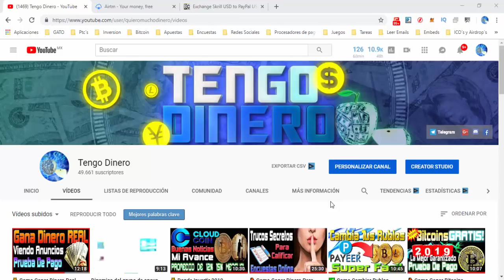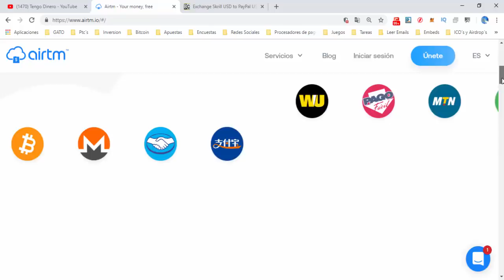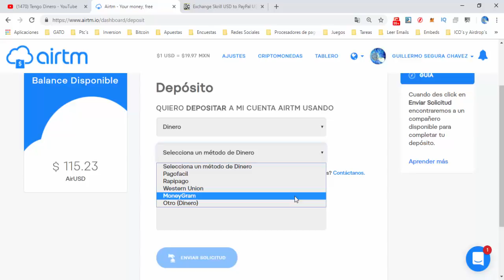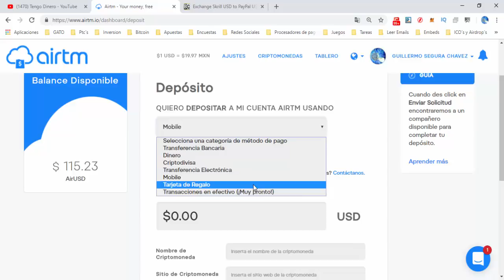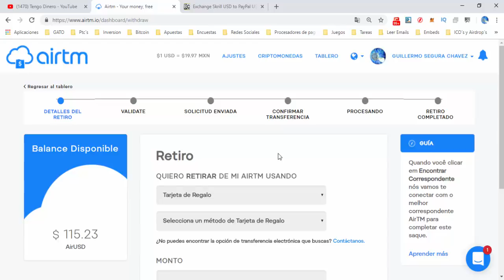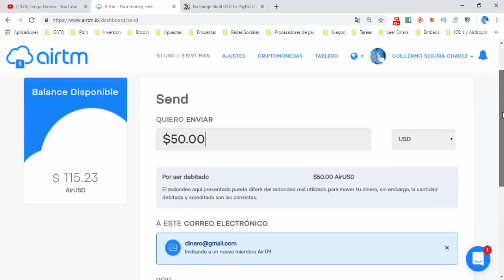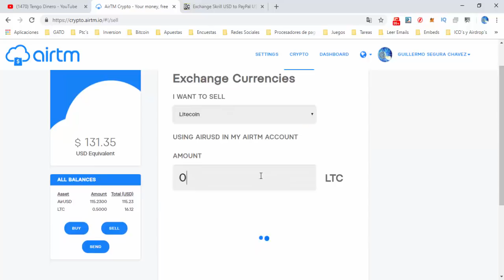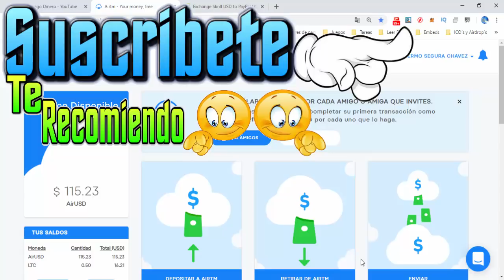💵 Como Tener Una Cuenta En DÓLARES 2019 En Tu País [ Tengo Dinero ]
En este vídeo veremos ComoTenerUnaCuentaEnDolares desde tu país, en esta web crearemos una cuenta donde podemos depositar en nuestra moneda local y convertir nuestro Dinero en dolares de una forma rápida y segura con esta CuentaEnDolares puedes recibir y enviar dinero entre cuentas SIN comisión, así como la posibilidad de retirarlos mediante medios como transferencia bancaria, enviarlos a procesadores de pago entre muchos otros.